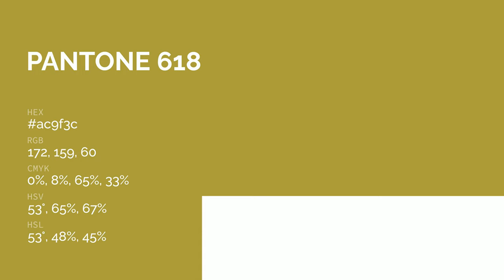color ac9f3c hex color - Yellow color - Cool color ac9f3c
What color is ? ac9f3c hex color - Yellow color - Cool color ac9f3c

Hex ac9f3c Color Code is also known as color.

Hex ac9f3c Color code in RGB color code model is created after adding 67.45% red color, 62.35% green color and 23.53% blue color.
Hex ac9f3c Color code in CMYK color (process color) code model is generated after subtraction of 0% cyan, 7% magenta, 65% yellow and 32% black.